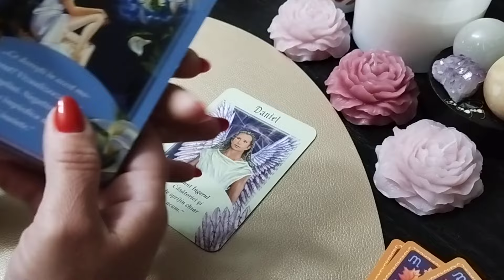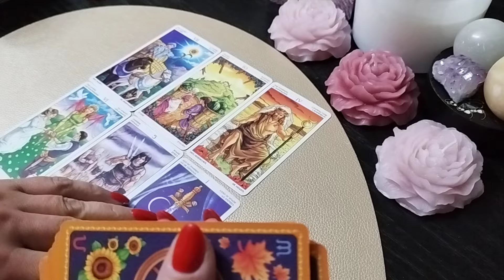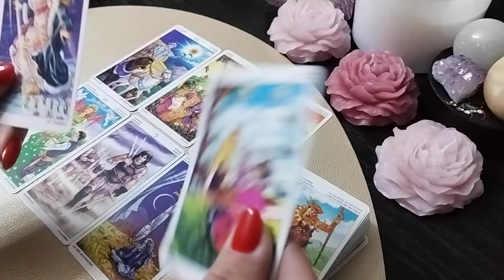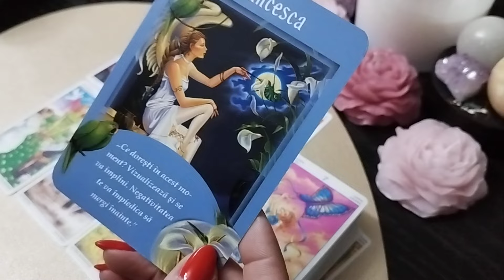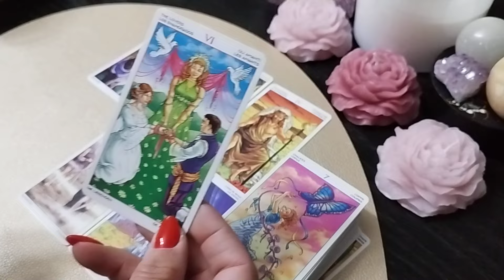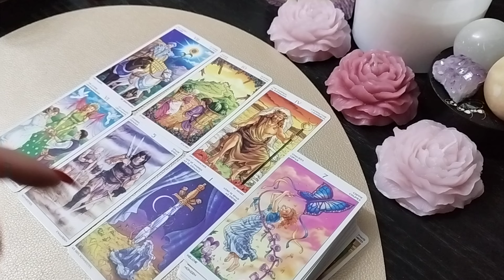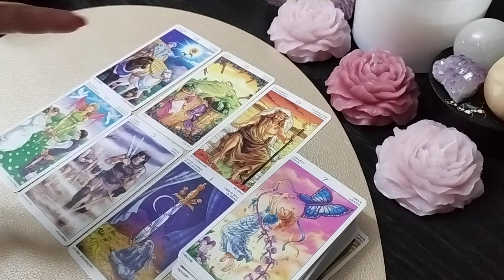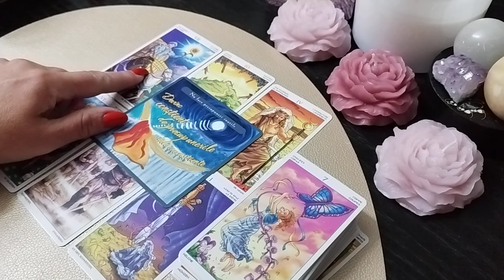Balanță ♎15-21.04 Ce-ți dorești vine la tine!🌞 Cheamă-ți sufletul pereche!❤️